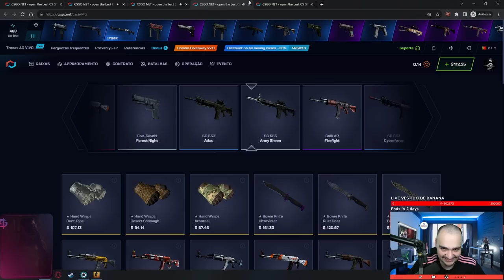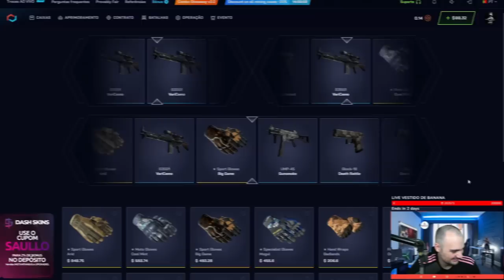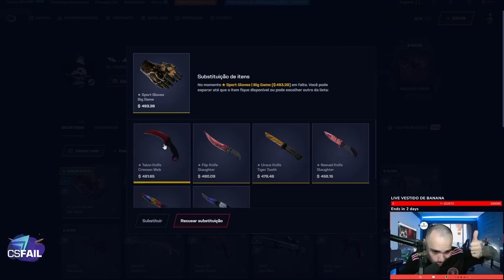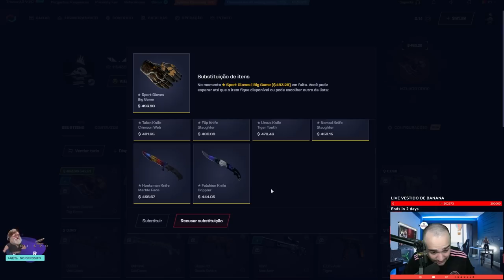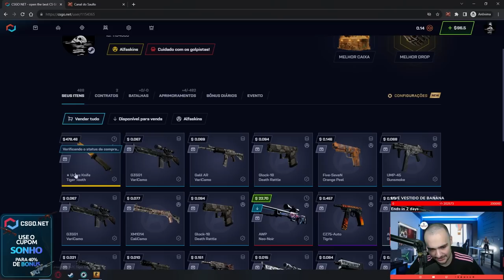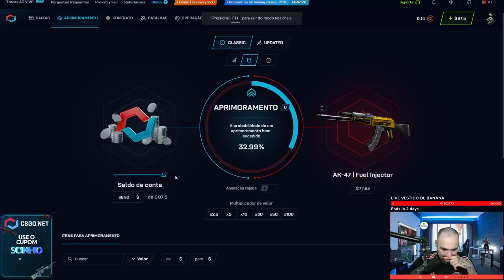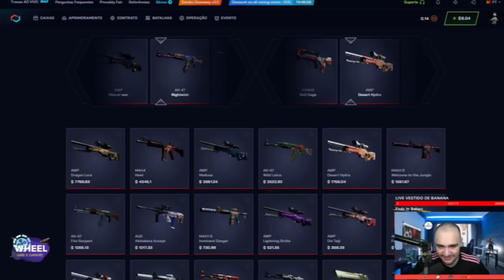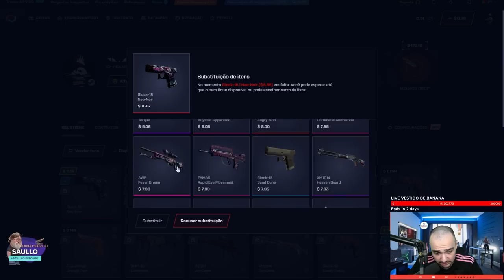SURREAL: Ganhei uma LUVA de R$2.500 "DE GRAÇA" para o INSCRITO no CSGO